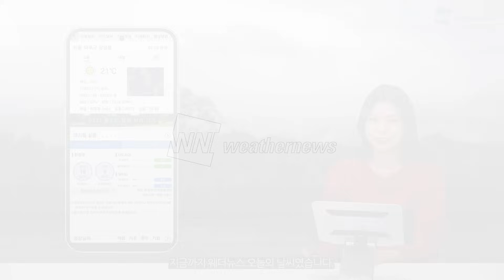[웨더뉴스] 오늘의 날씨 (09월 20일 07시 기준)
오늘도 전국에 가을비가 내리면서 종일 선선한 하루가 되겠습니다.

곳곳에 돌풍과 벼락을 동반하면서 강한 비가 내릴 수 있겠고요, 전남과 해안, 제주도를 중심으로 강한 바람도 불 수 있겠으니 주의해 주시기 바랍니다.